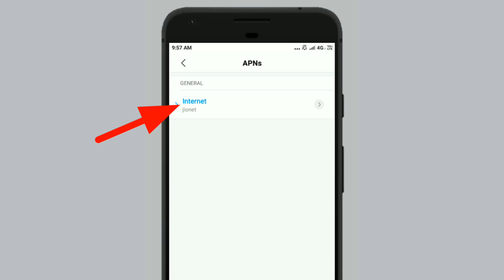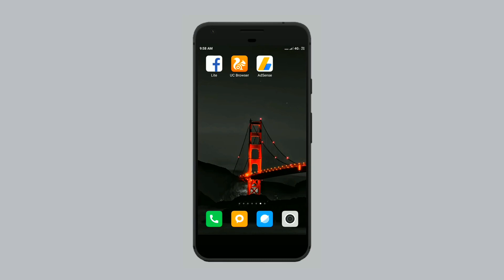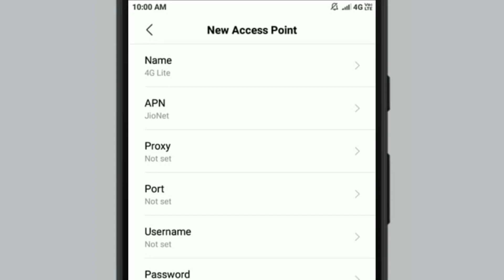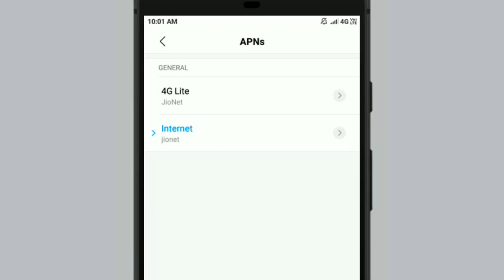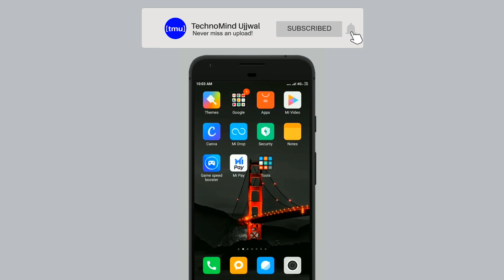Jio Smart APN Setting With 27 Mb Turbo Speed to Increase Jio 4G Speed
Jio New APN Setting 2019 Jio Net Speed Kaise Badhaye, Jio Speed Increase, How to Increase Jio Speed ya fer jio internet speed kaise badhaye likh ke search karne se chutkara Paye.

About - Friends a apn setting ek smart and turbo speed dena wala jio new apn setting hai. is apn setting se aapko 27 mbps turbo speed milne wala hai is apn ko aap ek bar ho sake toh try karke dekhiye aapko fer kabhi bhi - How to Increase Jio 4G Speed, Jio Net Speed Kiase Badhaye, How to Increase Jio Internet Speed, Jio Internet Speed Kiase Badhaye, Jio Speed Increase likh ke search nahi karna padega youtube pe.

Topic Covered:

Jio Net Speed Kiase Badhaye
How to Increase Jio Internet Speed
Jio Internet Speed Kiase Badhaye